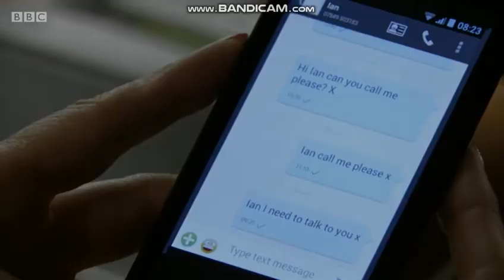EastEnders - Bobby Beale (17th June 2019)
Full scenes of Clay Milner Russell as Bobby Beale, what'd you think???